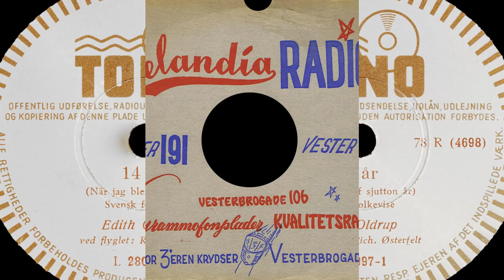14 år - ( När jeg blef sjutton år ) - Edith Oldrup - 1953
14 år - ( När jeg blef sjutton år ) - Edith Oldrup.
Svensk folkevise
ved flyglet - Rich. Østerfelt
Tono - L 28097
Shellac, 10", 78 RPM
Released - 1953